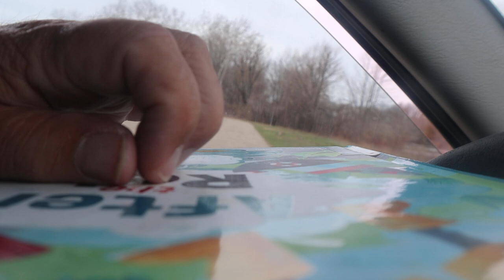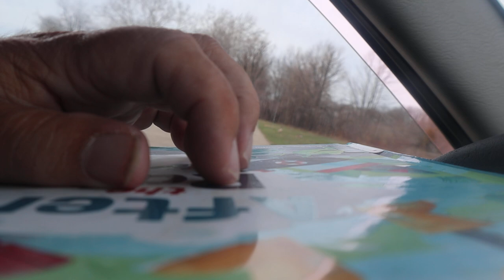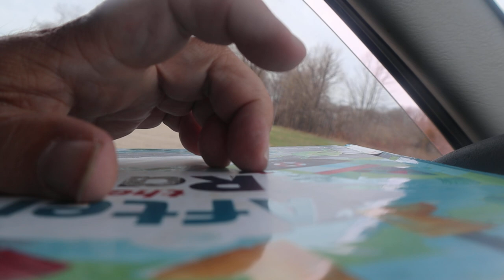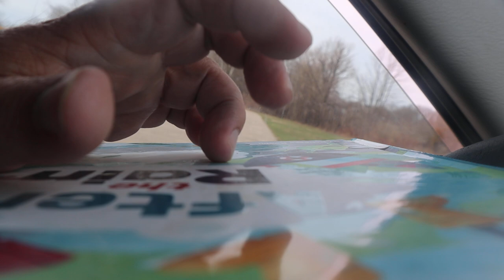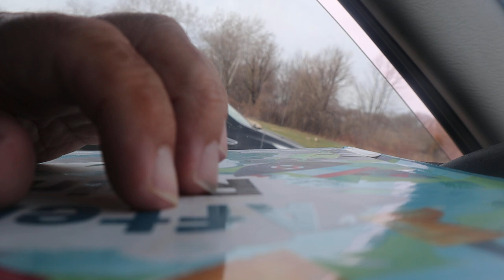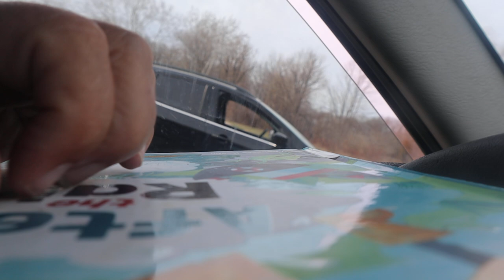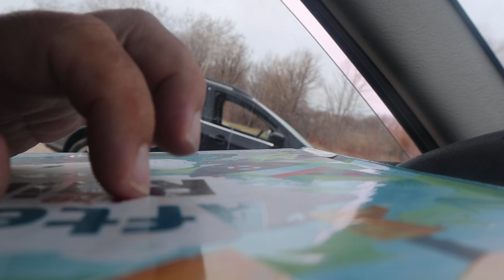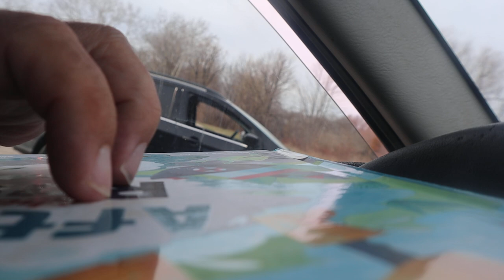Book Tapping & Scratching ASMR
Doing A Requested Book Tapping & Scratching

Timothy Birmingham
P.O.Box 1225